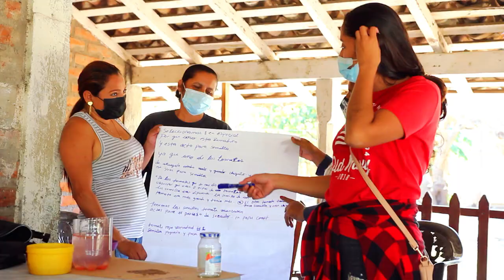UNA GOLONDRINA NO HACE VERANO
Las mujeres de comunidades rurales, asumen un rol predominante en la producción de alimentos, la recuperación de prácticas agroecológicas, la preservación de la biodiversidad, y por tanto, en la garantía de la soberanía y la seguridad alimentaria y nutricional.

Cantera y el Fondo de ayuda internacional católico escocés, Sciaf, han venido dando acompañamiento a 220 familias en nueve comunidades, de Managua y Rivas, de las cuales el 59% son mujeres productoras.

Doña Justa Ugarte, de la comunidad San Antonio, departamento de Rivas Nicaragua, es un ejemplo de esas mujeres activas que promueven el empoderamiento, el emprendedurismo, y la innovación de la mujer en las comunidades rurales.